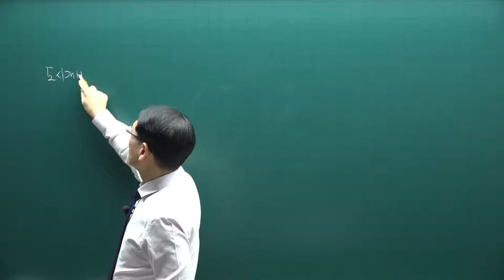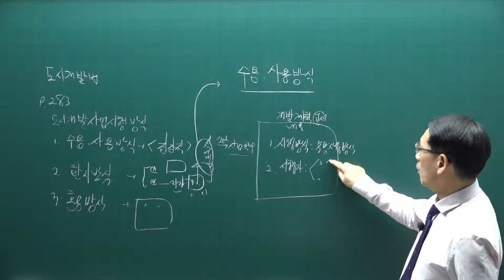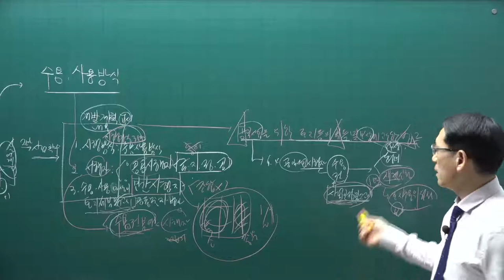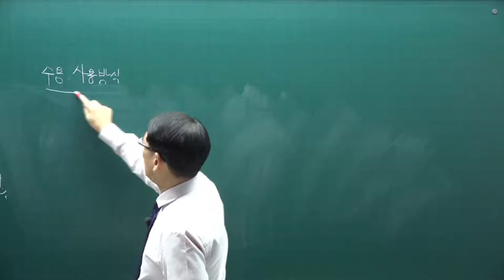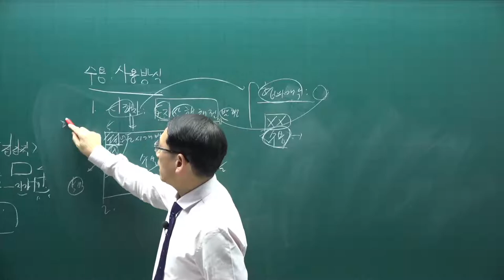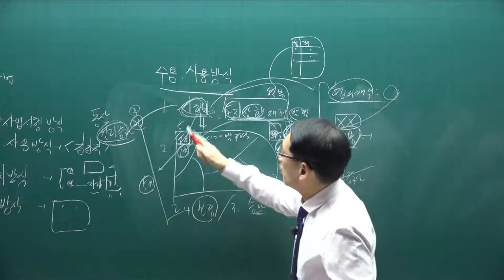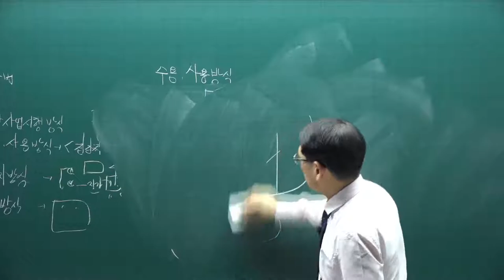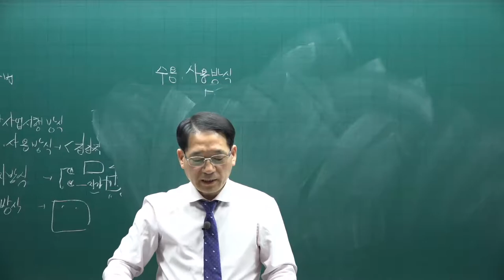[공전무] 2021년 공인중개사 공법 기본이론 37강